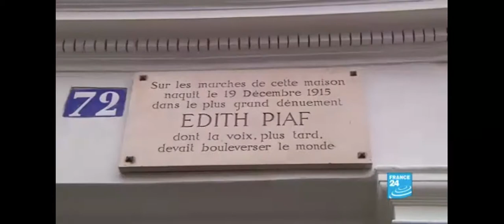Edith Piaf Biography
Short biography of Edith Piaf from France 24